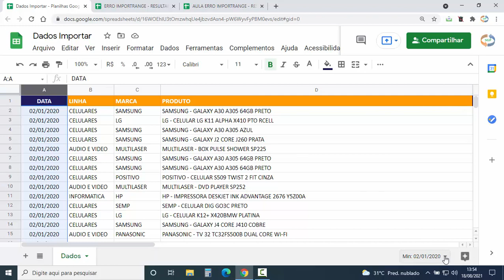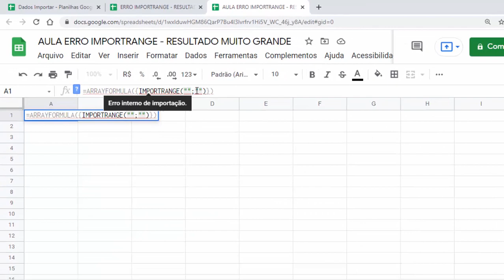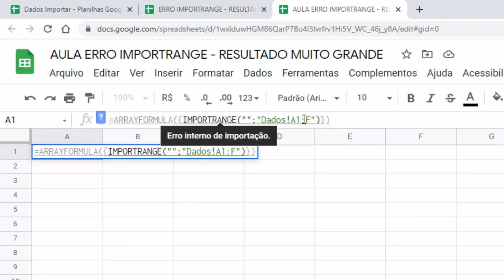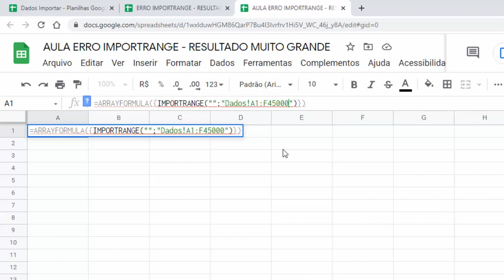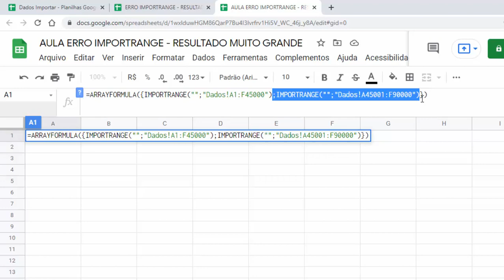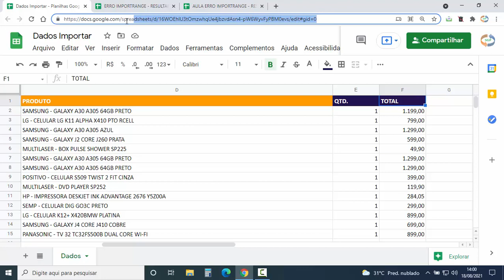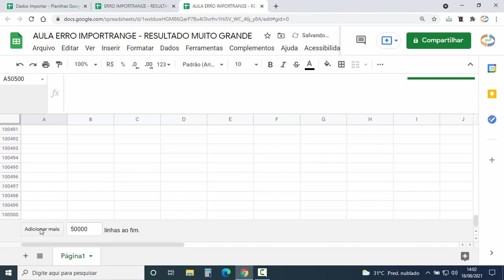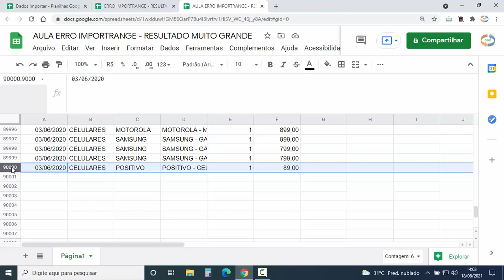CORRIGIR ERRO FUNÇÃO IMPORTRANGE GOOGLE PLANILHAS - RESULTADO MUITO GRANDE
Como contornar erro da função ImportRange no Google Planilhas de resultado muito grande. Se o volume de dados for muito grande vai ultrapassar a quantidade suportada pela função importrange do Google Sheets. Mas é possível contornar esta limitação trabalhando com a função arrayformula e importrange em conjunto. O que permite utilizar mais de uma função importrange ao mesmo tempo. Podendo dividir o volume de dados a ser importado entre as funções importrange da planilha Google. Desta forma evitando erro da fórmula importrange com resultado muito grande.